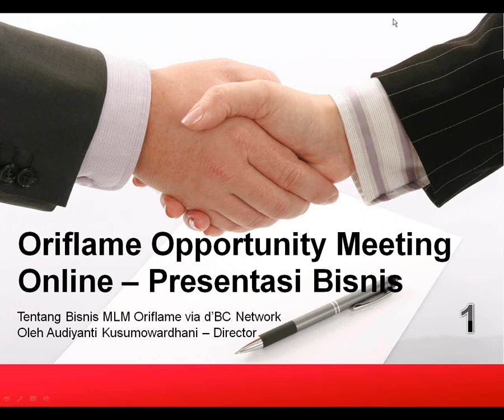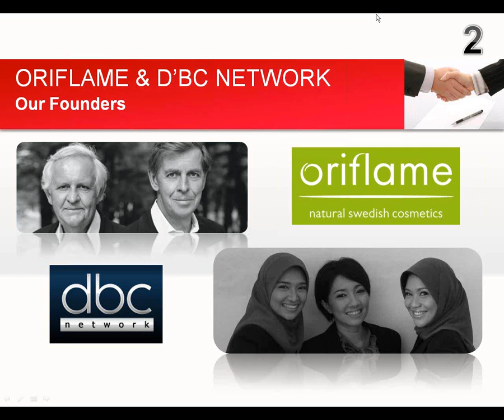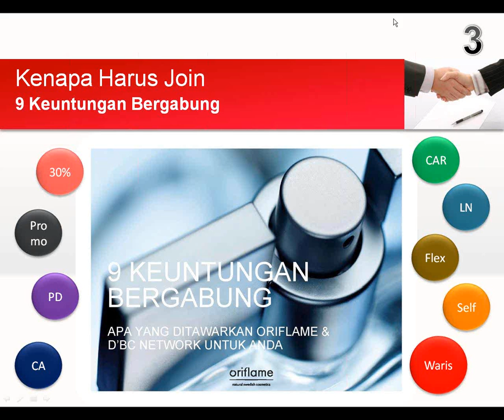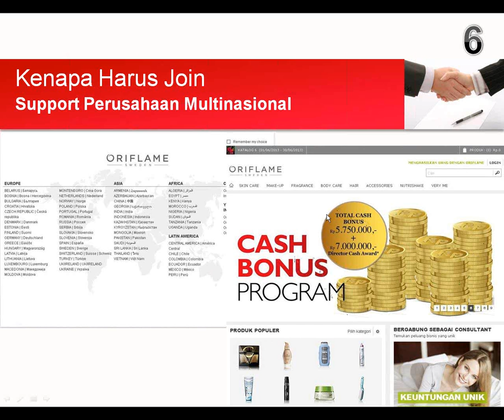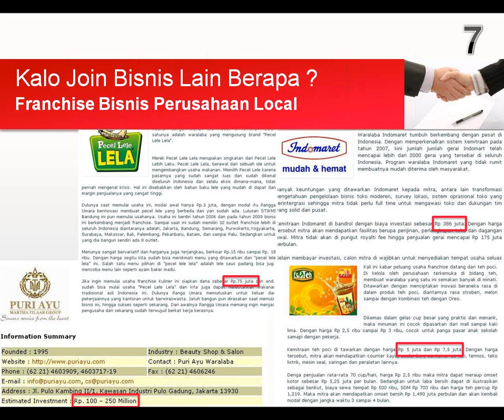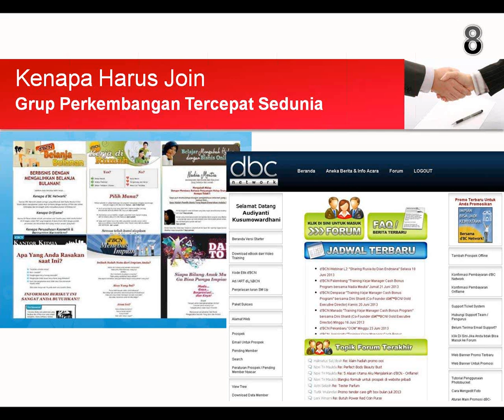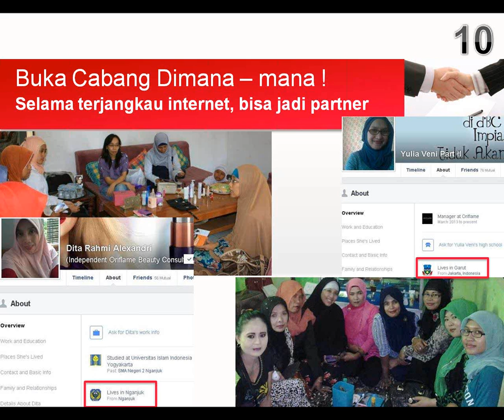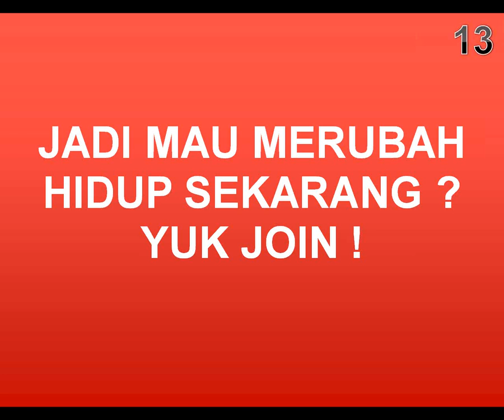Presentasi Bisnis Oriflame Online - audiyantibiz.com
Presentasi Kenapa Kamu Harus Join Oriflame di Jaringanku sekarang juga ya ? Langsung inbox di atau SMS/WA Audiyanti ke 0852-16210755 atau isi datamu di